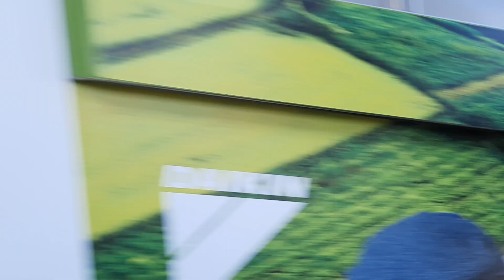台中捷運彩繪四組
除了搭乘當日未出車的大鼎活蝦餐廳廣告列車外

其他四組分別為 大金冷氣 三菱冷氣 聲寶家電 與foodpanda外送

補充 當時拍到的一般車33,34編組 因為該編組半永久連結器軸心斷裂  目前台中捷運暫時停止試營運